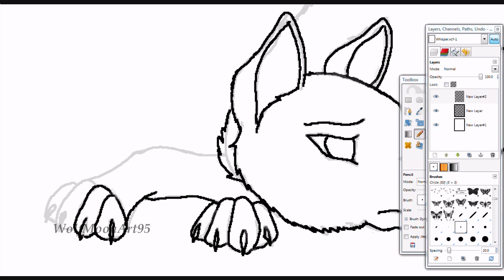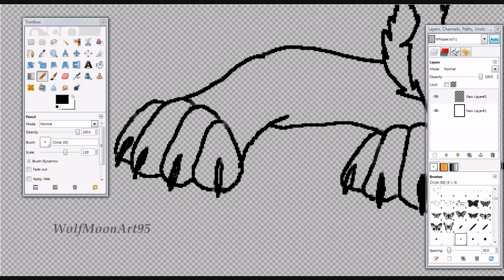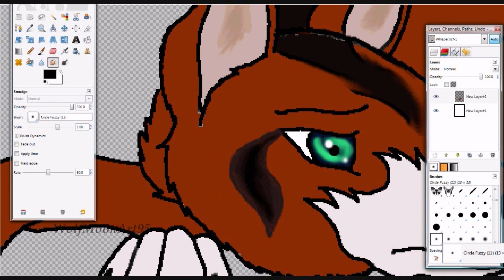Whisper Is In The Dark (Speed Paint)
Just a speed paint I did the other day. Enjoy ^_^ XD Please Comment.